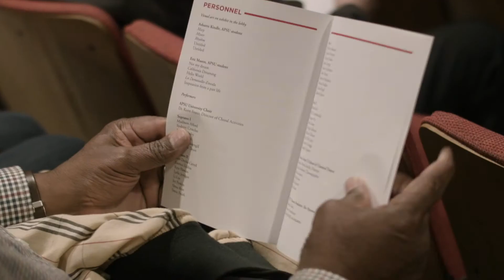2020 Ovation Awards Video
Join us for the 2020 Ovation Awards, a free public event honoring those who make a difference in the arts in our community and featuring performances and artwork by local and university artists and ensembles!